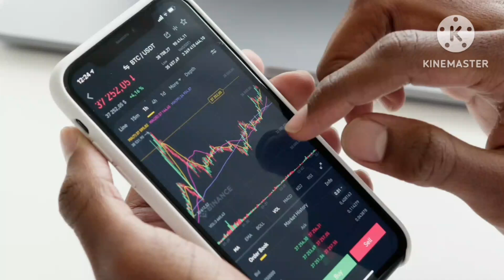The hore Right Friends You keep The you keepThe More - 100 Have To progress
Question your:-

This video is made solely with the purpose of spreading awareness and educating the viewers. The information demonstrated and explained in the video are true to the best of our team’s knowledge and research. Nevertheless, if any error is committed, the same was never intended to be and is absolutely unintentional. In the event of any inadvertent error, kindly em subject  for necessary action, to resolve any error/dispute amicably.

The hore Right Friends You keep The you keepThe More - 100 Have To progress The hore Right Friends You keep The you keepThe More - 100 Have To progress what you are welcome kiwi it just wanted don't have work with Kyle

JOIN DHRUV RATHEE ACADEMY COURSES:

Learn to harness the power of ChatGPT and transform your life!

Learn how to make content creation your part time job or full time career!

Learn how to manage time and maximize productivity!

MY EQUIPMENTS :
Camera Canon 200D Mark 2
2nd Camera Canon 90D
Sony Camera
50mm Lens
Camera Tripod

how to choose a career after 12th best motivational video in hindi  By mahendra dogney
In this video Mahendra dogney talks about how to choose a career after 12th in hindi
In this video mahendra dogney explained
How to choose career
Best way to choose career
When you are thinking about your career what important things you should always remember and tips to get best career option this

Save your savings and your family's well-being with STAR Health Insurance!
Go Cashless Anywhere with your preferred or their 14,000+ network hospitals.

In this video, we dive into the world of weight loss supplements. We explore the booming weight loss industry, the false promises of magical weight loss products, and the reality behind their claims. From fat burners and green tea to exotic fruit pills, we uncover the truth about these products and their potential side effects. We discuss why a balanced diet, exercise, and a healthy lifestyle are the real keys to effective weight loss. Tune in to learn why you should avoid these supplements and start your weight loss journey naturally and scientifically.

How to Lose Weight? | The Complete Scientific

how YouTube video but we think about my room everything has with what happened good day your email kinetic Korean Keurig Elite Ready

Visit Website
Mahendradogney.com